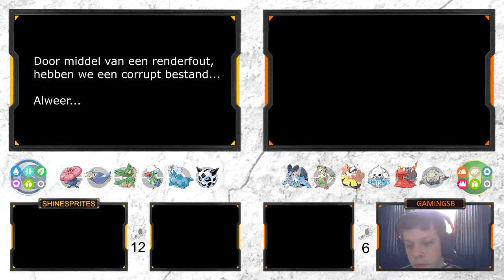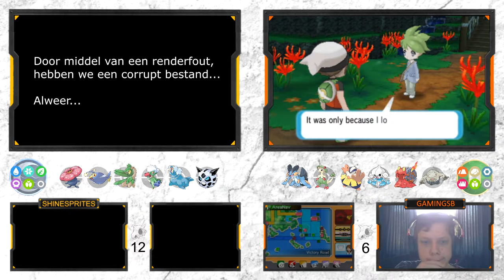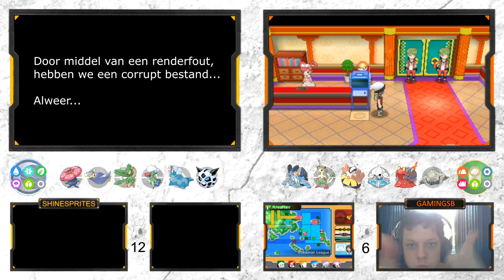CORRUPTED... - [#22] POKEMON OMEGA RUBY AVATARLOCKE (ft. GamingSB)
Kanaal: @Shine_Sprites
Milan: @MilanTurk